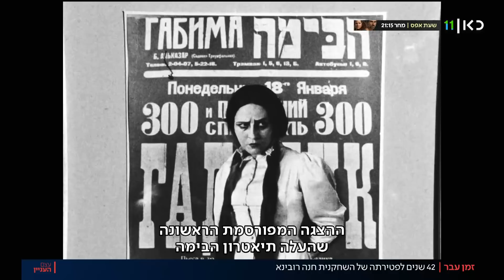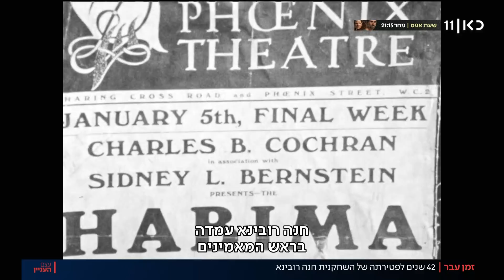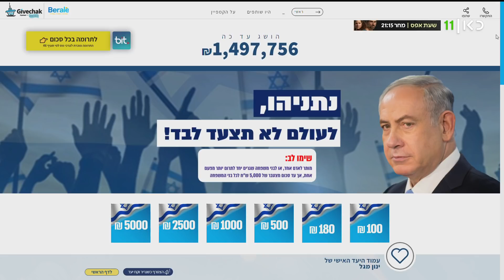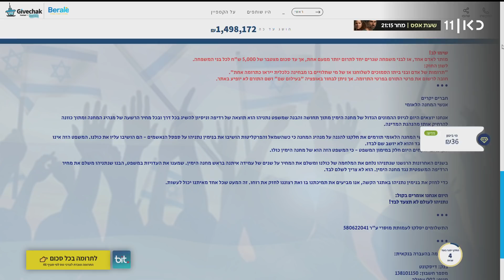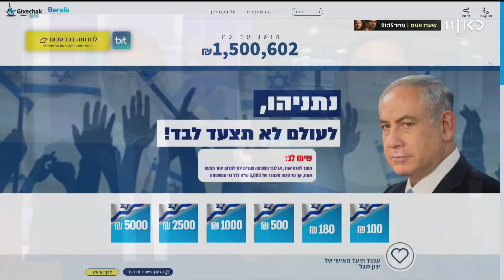עצם העניין | 16.01.22: אמריקה נעשתה מסוכנת יותר ליהודים שחיים בה?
כאן חדשות | העיתונאית ליאת רגב בתוכנית ראיונות יומית. על הפרק: הדילמות והעימותים שמובילים את סדר היום החדשותי